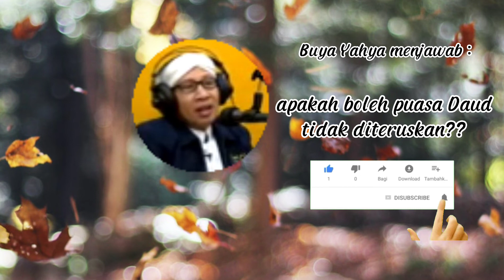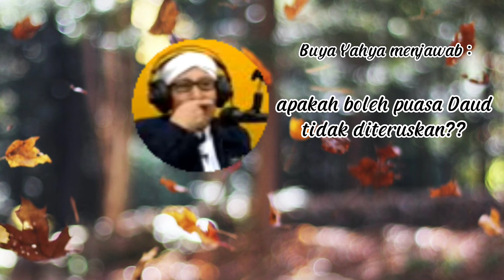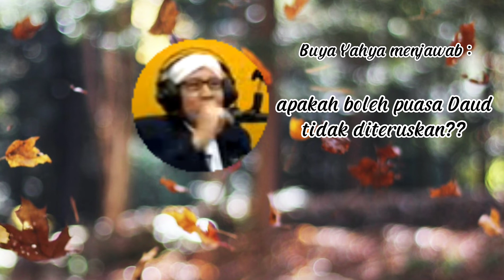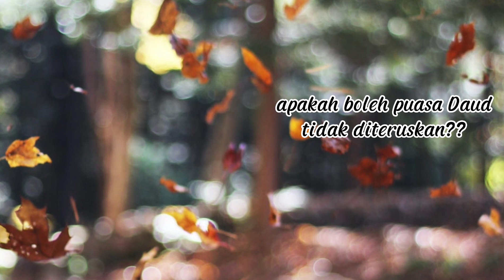Tanya jawab: Apakah boleh puasa Daud tidak diteruskan? - Buya Yahya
Bagaimana Puasa Daud sebenarnya? Dan apakah boleh puasa Daud tidak diteruskan? Buya Yahya menjawab di video ini. Simak video nya